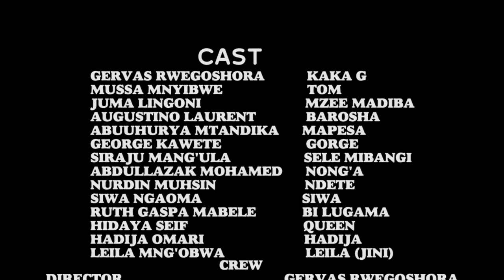MWALIMU MPYA EPISODE 1